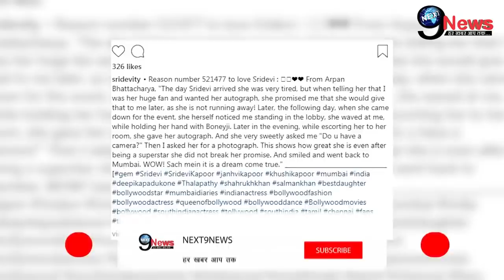अभी! अभी! MeToo में बुरी तरह फंसे बूढ़े अमिताभ, टूटा मुश्किलों का पहाड़... | Amitabh Accused